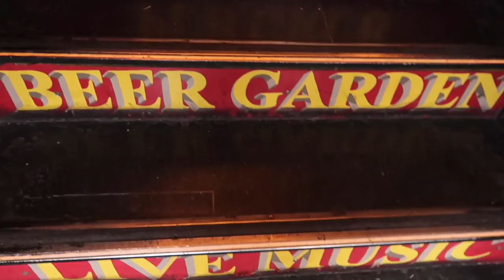MINI LIFE UPDATE! BACK IN THE SADDLE | OVER THE BAR FOR CLAAAAARE!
It was so amazing getting back in the saddle today after some time off! Kilkenny was kind to me as always, my favourite place & surprisingly we found some quality pieces for a reasonable price! I can't be the only Irish person who doesn't watch the GAA haha! Poor Danny, Wexford lose every match he attends lol

Sinéad
X

** APRIL Q&A!